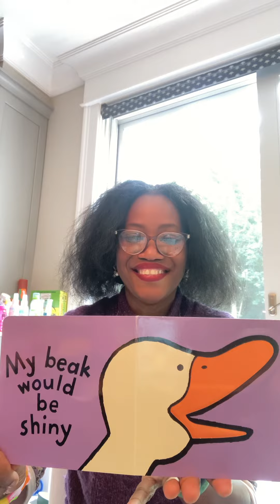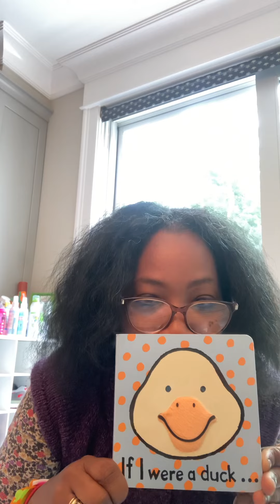⚡️Reading 1258 “If I Were A Duck” touch and feel book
It’s a B.O.R.E.D Quickie with pages to touch and feel just for u.
Feeling very ducky around here!
From my wings to my tale.
Ready to Quack u up.